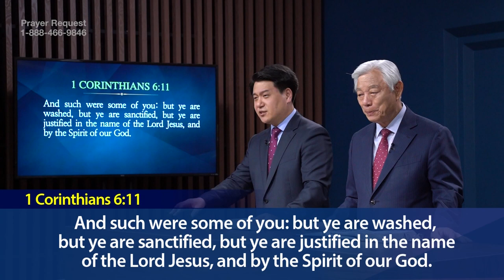(Ep. 43) Lectures on the Gospel of John: The New Covenant through Jesus Christ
Pastor Ock Soo Park' Lectures on the Gospel of John Series on CTN
Episode 43: The New Covenant through Jesus Christ

The gospel of John ends with Jesus being crucified and being resurrected in three days. In four parts of John, it talks about many things and the many works that Jesus did. How Jesus made water into wine at the wedding at the Cana of Galilee. How he cleansed the temple of Jerusalem. How he met Nicodemus. How he met the Samaritan woman and preached the gospel to the Samaritan. How he healed the man with the infirmity for 38 years. He fed bread to many different people and talked about spiritual bread.

In John chapter seven, it talks about Jesus's own family, his own brethren did not believe in him. Then in John chapter eight, it talks about the woman taken in the act of adultery. This woman also, a lustful heart was put in her. The evil spirit gave her thoughts, "If you do this, you will truly not get caught." She had committed adultery. She was caught and she almost died. Jesus saved this woman. Then as the book of John continues, it talks about how Jesus opens the eyes of the blind man. Then it talks about how Jesus is the true shepherd. Then in John chapter 11, it talks about how Lazarus died and was brought back to life. Then in John chapter 12, it talks about six days before the Passover, Mary anoints the feet of Jesus with oil. After that, it begins to build a background of how Jesus will be crucified. In chapter 13, it tells us the devil put into the heart of Judas Iscariot the thought to betray Jesus.

But the important thing is, the Bible shows how Satan leads our hearts to do these things. When the woman was caught in the act of adultery, it talks about how Jesus wrote on the ground with his finger. As we talked about before, Moses and the law commanded that such should be stoned. When all of the people of the world have to be judged by the law of Moses, they have to be cursed and they have to be destroyed. That is why God in the words of Jeremiah chapter 31 verses 31 through 34, says that he will establish a new covenant, a new law. When will God make a new Law? He did not say when. He said, "Behold the days come. I will make a new covenant with the house of Israel and with the house of Judah." Because according to the first law, if we keep them, we are blessed.

But because there is not one person who can keep the law, when the law is applied, just like the woman taken in the act of adultery, we could all only be put to death. There were many people crowded around the woman taken in the act of adultery ready to stone her. They asked Jesus, "This woman was caught in the act of adultery. Moses and the Law commanded that such should be stoned. But what sayest thou?" Jesus came to save sinners, and there's a sinner right there in front of Jesus. He has to save her. The law of Moses commands that she has to be stoned. You cannot save this woman according to the law of Moses. Therefore the law needs to be changed. In Jeremiah 31 verse 31, God says in the word, "The days come that I will make a new covenant with the house of Israel and with the house of Judah." God knows that he's going to establish a new covenant through Jesus.

Pastor Ock Soo Park’s Lectures on the Gospel of John streams live every Saturday. You can watch the broadcast on TV or through the links below, and you can also watch it on CTN app and homepage.
Time: Saturdays at 9 PM (ET), 6 PM (PT)
TV Stations: Direct TV, DISH, Glorystar, THAICOM, Roku TV
(Links for the Saturday Evening Live Stream)